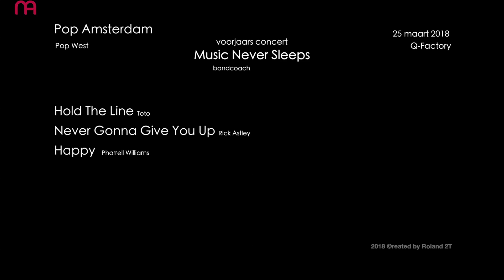Music Never Sleeps | voorjaars concert | MSA | Pop West | Q Factory | maart 201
Optreden van de Pop Amsterdam Pop West band 'Music Never Sleeps' van de Muziekschool Amsterdam tijdens het voorjaars concert in Q-Factory Amsterdam in maart 2018.